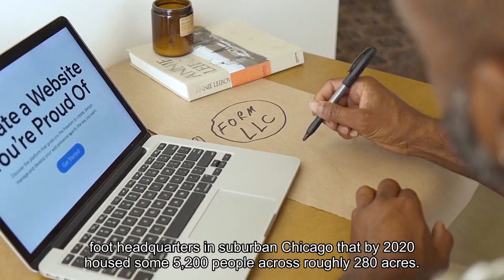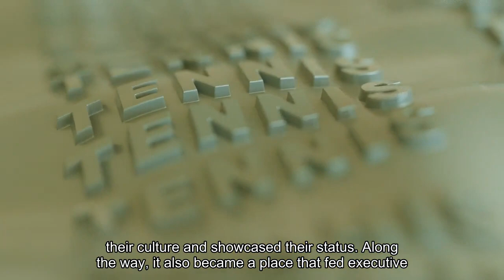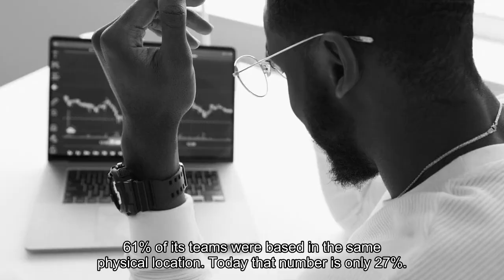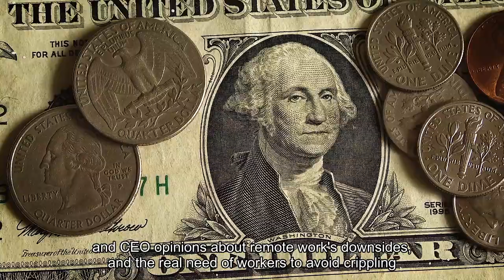What Good Is The Office Now Anyways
For more than five decades, 92-year-old insurance giant Allstate had a sprawling 2-million square foot headquarters in suburban Chicago that by 2020 housed some 5,200 people across roughly 280 acres. But last year, the company sold the Northbrook, Illinois campus. With 83% of its employees now remote, the complex was a ghost town on the average weekday. Instead, Allstate has been downsizing its real estate by about 50% globally and modernizing smaller spaces it calls “pods” rather than “offices.” The word “‘office’ has been around for hundreds of years and it has a very distinct connotation,” says Bob Toohey, Allstate’s chief human resources officer. “You commuted, you did your work, you got up, you left, you were seen. That is not anymore.”If a big corporate headquarters at an old-line business like Allstate is no longer a place to get noticed and get work done, what’s the real role of the office today anyways? It’s a question that’s been puzzling executives, frustrating workers and causing headaches for H. R. “When I ask CEOs and executives ‘what is the purpose of your office?,’ I am—eight out of ten times—met with blank stares,” says Kelly Colón, a Boston-based workplace consultant and former adviser with office furniture maker Allsteel. For decades—centuries, perhaps—no one had to ask about the office’s purpose. Before laptops, cell phones and the Internet, it was the place for people to get work done in the same room, for managers to keep a watchful eye on their people and for companies to splash their name on a building that highlighted their brand, cemented their culture and showcased their status. Along the way, it also became a place that fed executive egos and convinced some of them management meant little more than “wandering around.” “Neurologically— behaviorally, as a society—we train CEOs and leaders of organizations to chase, to reach this top level of their organization,” Colón says. “The workplace became a representative and proverbial crown by which they assimilated their success.”The pandemic changed that, decoupling management from facetime and accelerating technology’s untethering of professionals from the office. Prior to 2020 teams had already been getting more distributed, but Covid put the trend on steroids. Microsoft, for instance, reported recently that pre-pandemic, 61% of its teams were based in the same physical location; today that number is only 27%. Now, many white-collar workplaces exist in a hybrid purgatory, torn between managerial nostalgia and CEO opinions about remote work’s downsides, and the real need of workers to avoid crippling commutes while meeting life’s many commitments. Meanwhile, plenty of employees want or even need a place to work that’s not their cramped apartment, and many agree that physically being with colleagues helps build relationships, ease collaboration and speed up certain work.